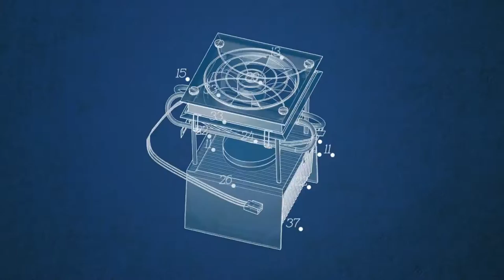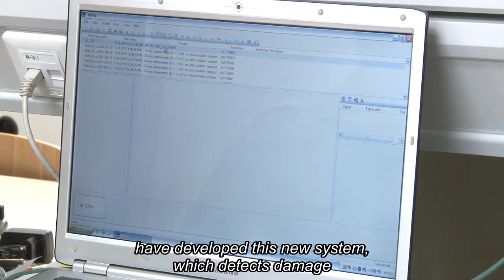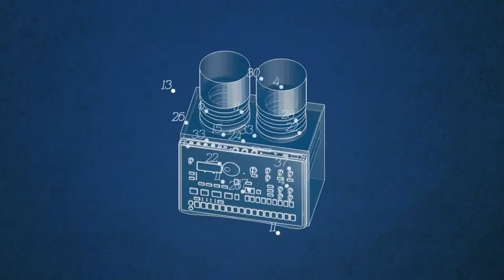Sensores de corrosión en estructuras de hormigón - Banco de patentes UPV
Permite controlar, en tiempo real, los niveles de corrosión de las armaduras en las estructuras de hormigón armado de los edificios. Investigadores de la Universitat Politècnica de Valencia han desarrollado y patentado un nuevo sistema que hace más seguros los edificios a nivel estructural. Funciona a través de sensores.

Investigadores del Instituto de Reconocimiento Molecular y Desarrollo Tecnológico y del Grupo de Recuperación del Patrimonio Cultural de la Universitat Politècnica de València han desarrollado este nuevo sistema que detecta el deterioro antes de la aparición de signos externos en el edificio.

Gracias a los sensores el control de la corrosión es continuo y no es necesario picar el edifico para llegar a la estructura. Así se prevé cualquier tipo de intervención abaratando los costes, tanto de reparación, como de mantenimiento.

El sistema incorpora un equipo de voltametría de pulsos, que permite conocer la intensidad de corrosión en cada punto de la red de sensores instalada en la estructura. Mediante un software específico se analiza la respuesta eléctrica de cada sensor y se convierte esa señal en velocidad de corrosión.
Los sensores se pueden instalar en construcciones de nueva planta y en edificios restaurados.